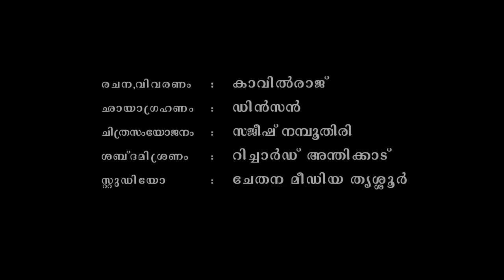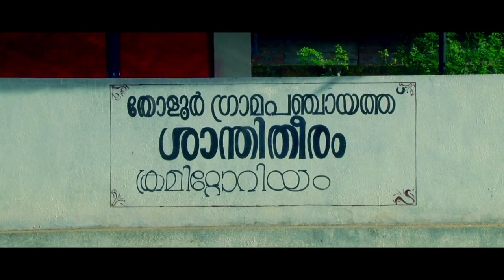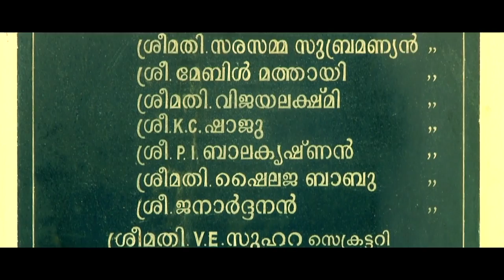Santhitheeram - A short film by James Chittilappilly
A crimitorium named "Santhitheeram" constructed during 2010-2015 at tholur village.An amount of Rs.12,00000 has been utilised for this purpose by Tholur Grama Panchayath.